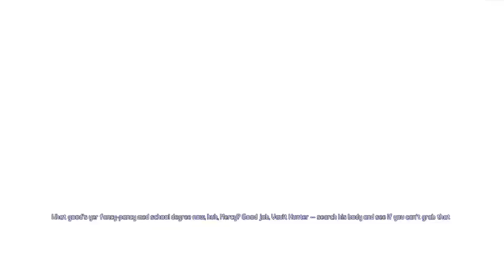Borderlands 2 | Quest Rewards Only Zero Day 1 pt2